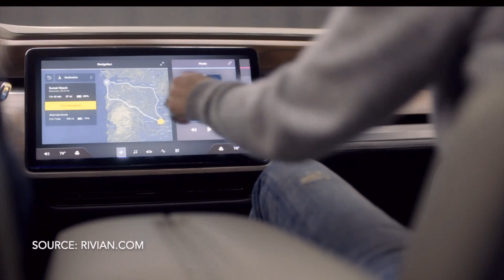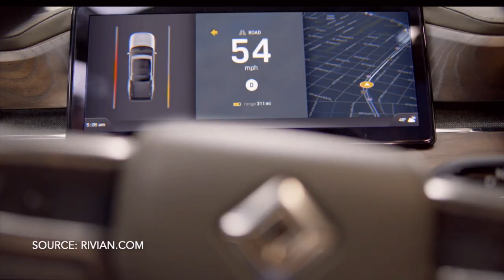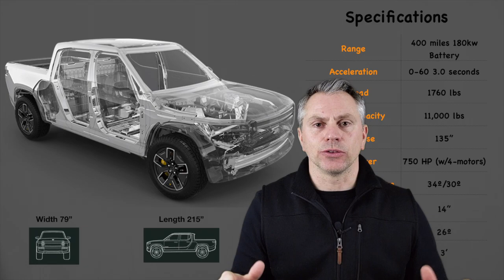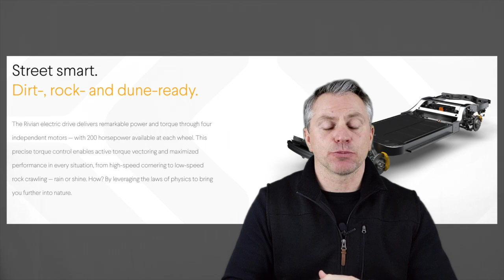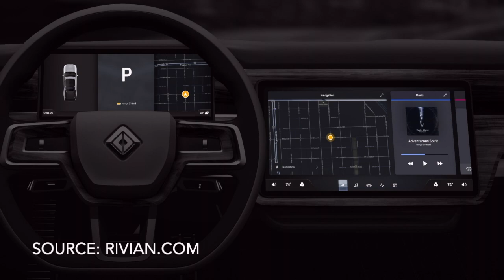Rivian - The World's First Electric Adventure Vehicle | The Buzz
The Nest Protect Smoke and Carbon Monoxide Detector - Things You Need To Know!"
Good day everyone, today {February 19th, 2019} we are reviewing the Rivian R1T  Pickup Truck.  The world's 1st All Electrical Adventure Vehicle.  We discuss the specifications of the vehicle, the company and ask you for your thoughts and opinions.  Please join us as we walk through and highlight features and specs...

Tesla Referral Program is Back! Get 1000 miles of FREE Supercharging by ordering your S, 3, or X

Reviewing and discussing all things Tech.